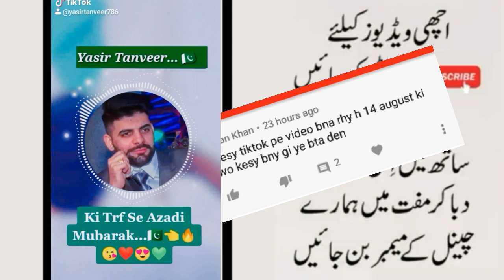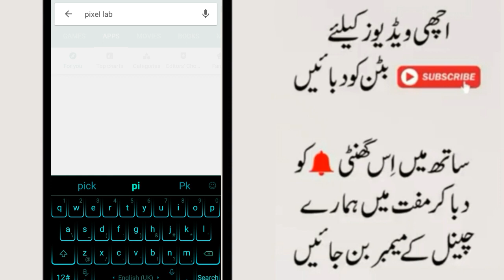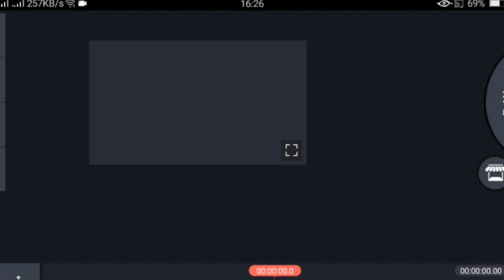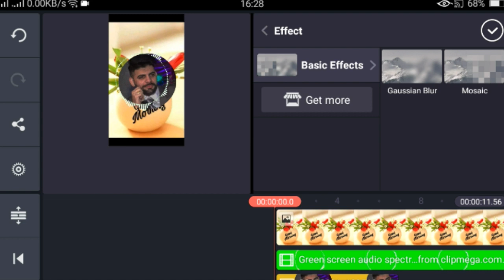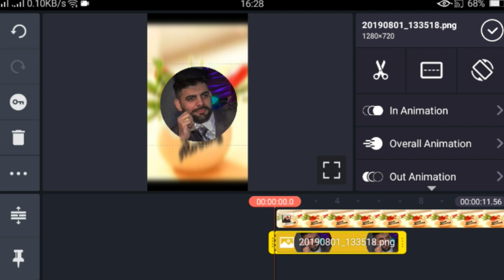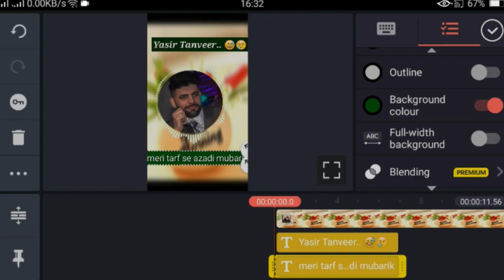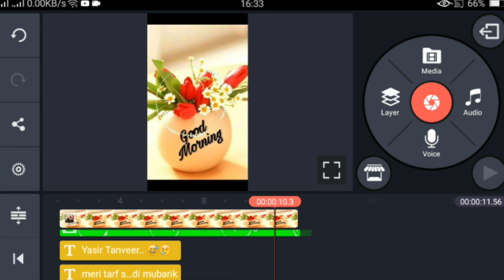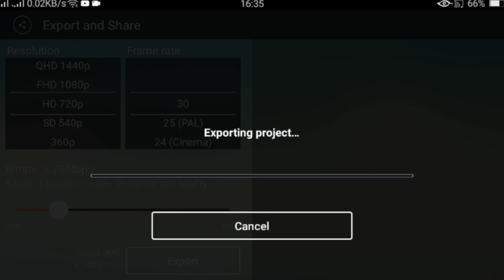14 august dp editing | 14 august dpz for girlz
Share your Love with Pakistan by making your name on 14 august pics for facebook dp and profile pics..
14 august dp
14 august dp pic
14 august dp girl
14 august dpz 2023 14 august girl dpz happy independence day dpz pakistan day dpz
14 august dpz for girlz
14 august dp editing
14 august dp pictures
14 august dp cdr file
14 august dp kaise banaye
14 august dp 2023